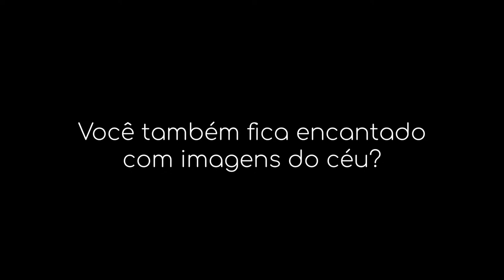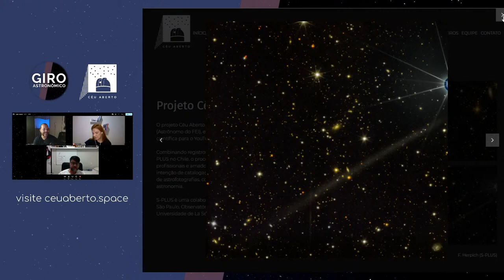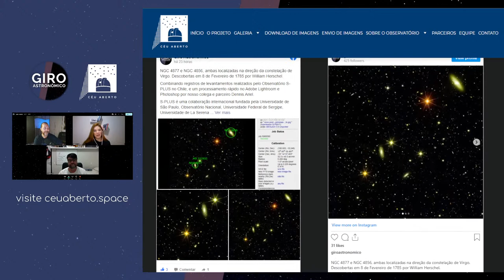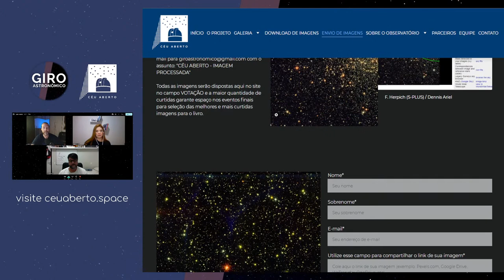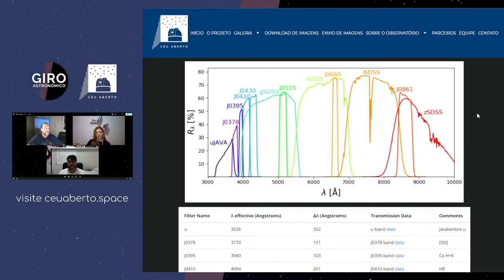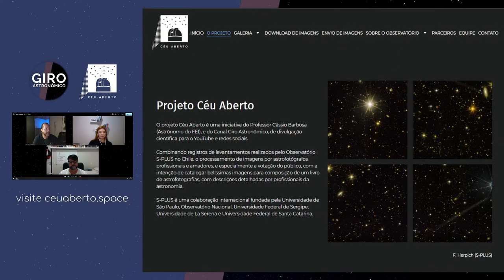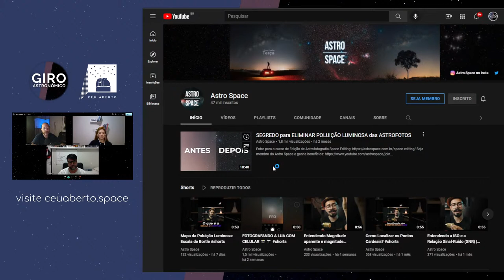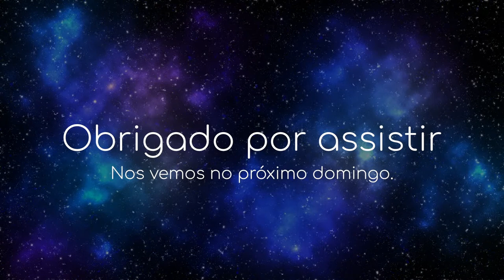GIRO ASTRONÔMICO | #36 | Lançamento do Projeto Céu Aberto | com Prof. Cássio Barbosa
Sejam todos muito bem vindos ao Giro Astronômico, edição de número 36.
E nesta edição, separamos algo muito especial: o lançamento do Projeto Céu Aberto. Algo que estamos preparando há um bom tempo, e que nos deixa ansiosos para compartilhar com vocês.
E com um convidado mais que especial: Professor Cassio Barbosa do Centro Universitário FEI

No Twitter 𝑪𝒂𝒔𝒔𝒊𝒐 𝑩𝒂𝒓𝒃𝒐𝒔𝒂 @cassioleandro

com Bruna Marques
Divulgadora Científica

Eminho Giglioti
Astrônomo Amador
Divulgador Científico
Grupo Lua de Astrofotografia
Associação Astronômica de Pernambuco
Coordenação da Divisão Lua

e

Dennis Ariel
Astrônomo Amador
Astrofotógrafo Amador
Divulgador Científico

Um abraço astronômico para todos.
Giro Astronômico

Links citados na live:
Blog Papo Astronômico

Associação Astronômica de Pernambuco - AAP
Astroideias.com

Imagens: S-PLUS
Músicas: 'Solace' [Calm Piano & Strings CC-BY] - Scott Buckley
'The Spaces Between' (from 'Monomyth') [Ambient Orchestral CC-BY] - Scott Buckley